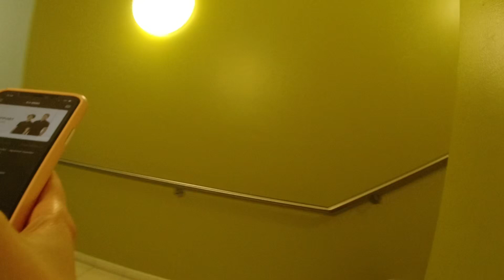VLOG | GOING SHOPPING | ZARA | MILANEO SHOPPING MALL STUTTGART | Make you Up by Ahi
Hey guys! I went shopping at ZARA with my mom at the MILANEO SHOPPING MALL in Stuttgart! Once again gorgeous collection now for winter and super affordable prices too! We also ate some pizza! It was delicious!

Sending lots of love! xoxo Ahi

💥MY PHONE: IPHONE 11 PRO MAX
MY CAMERA: DJI OSMO ACTION💥

I have an active subscription!